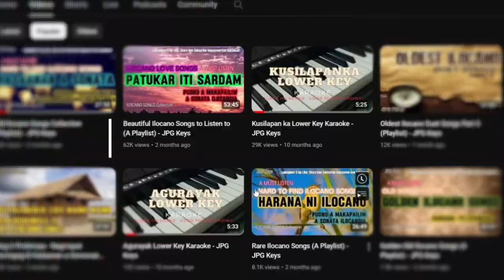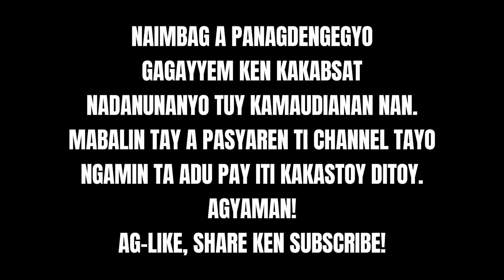Ilocano Songs Balse Mash Up - JPG Keys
Naduma-duma a balse ilocano. Isala tayo pay Gagayyem ken Kakabsat!